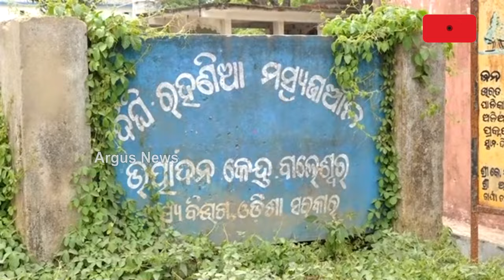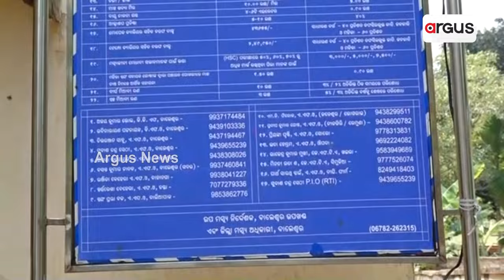କୃଷିକୁ ପ୍ରୋତ୍ସାହନ ନାଁରେ ବିଜେଡି ମିଛ ପ୍ରଚାରର ଖୋଲୁଛି ପୋଲ୍ || Fish Farming || Balasore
କୃଷିକୁ ପ୍ରୋତ୍ସାହନ ନାଁରେ ବିଜେଡି ମିଛ ପ୍ରଚାରର ଖୋଲୁଛି ପୋଲ୍ । ଉତ୍ତର ଓଡ଼ିଶାର ମତ୍ସ୍ୟ ଚାଷୀଙ୍କୁ ମିଳୁନି ସରକାରୀ ସୁବିଧା। କେବଳ ନାଁକୁ ଅଛି ମାଛ ଯାଆଁଳ ଉତ୍ପାଦନ କେନ୍ଦ୍ର। କିନ୍ତୁ ଯାଆଁଳ ପାଇଁ ପଶ୍ଚିମବଙ୍ଗ ଉପରେ ହିଁ ନିର୍ଭର କରୁଛି ଓଡ଼ିଶା। କ୍ଷତି ସହୁଛନ୍ତି ମାଛ ଚାଷୀ, ମଝିରେ ମାଲାମାଲ୍ ହେଉଛନ୍ତି ଦଲାଲ୍ ।